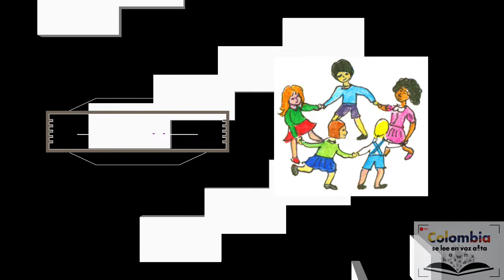Paula Andrea Duque, de la I E Román Gómez de Marinilla, nos comparte "La aventura del agua"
Paula Andrea Duque, de la I E Román Gómez de Marinilla, orientada por la docente Claudia Carvajal, nos comparte "La aventura del agua"